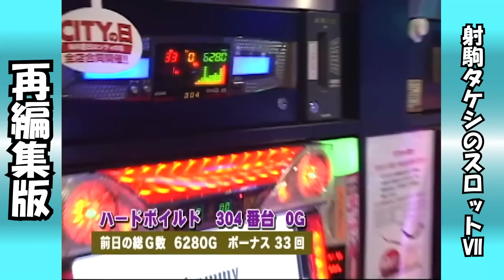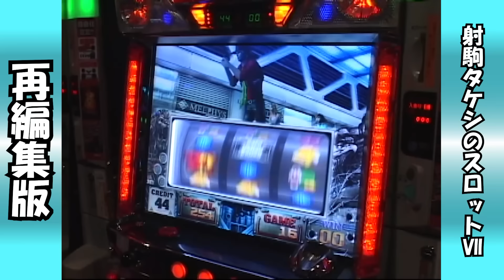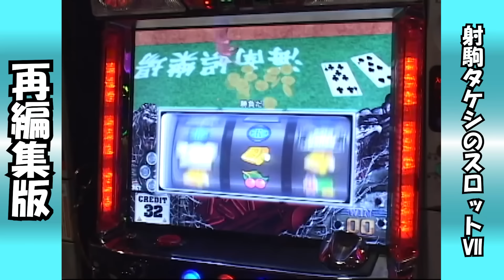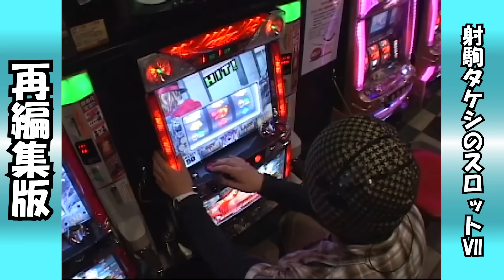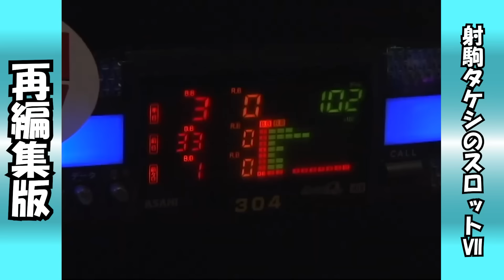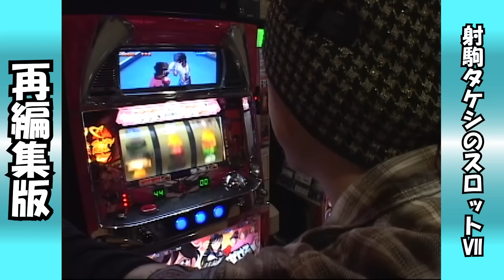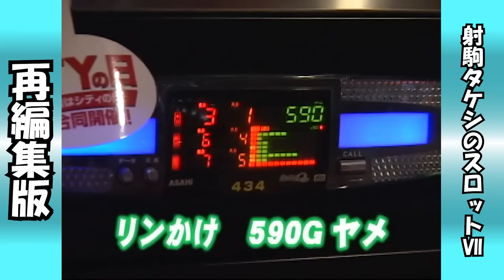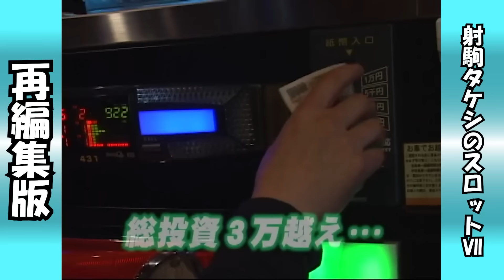【リングにかけろ】今回も狙うは快勝!!